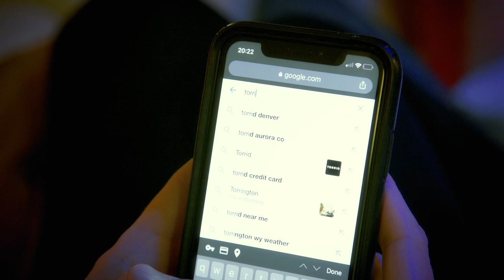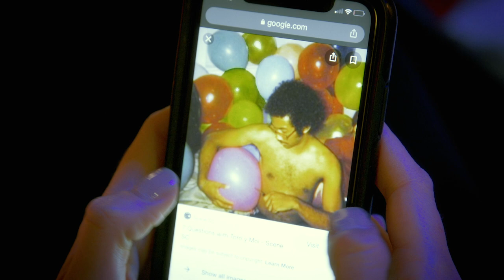Toro y Moi - Goes By So Fast (Listening Party video)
Joe Cappa

Joe Cappa

EDITING & VFX
Joe Cappa

SOUND DESIGN
Connor Birch

FOLEY ARTIST
Noah Pfaff

PRODUCED BY
Darius Zelkha & Jordan Kurland
at Brilliant Corners Artist Management

POST PRODUCER
Collin Johnson

MIX BY
The Post Haus

SET DRESSING
Beth Martin
Mike Schwanke

COSTUME & WIGS
Katherine Clancy

PAPER MACHE HEADS
Joe Cappa

STUNTS
Stuart Inamura

PUPPETEER
George Bangs

GRIP
TJ Clancy
Mike Schwanke
Beth Martin
George Bangs

PRACTICAL EFFECTS
TJ Clancy

GABBY
Performed by Gabby Poux
Voice by Gabby Poux

TYLER
Performed by Charlie Wilson
Voice by James Draper

MARCUS
Performed by Phil Corridor
Voice by Phil Corridor

DREW
Performed by TJ Clancy and Mike Schwanke
Voice by Joe Cappa

STEPH
Performed by Kirsten Cappa
Voice by Kirsten Cappa

DOLPHIN
Performed by Katherine Clancy
Voice by Noah Pfaff

SPECIAL THANKS TO:
The Post Haus
Sam Billen
Brian Beck & SONOS
Justin Taing & Nicole White
Brendan Nakahara & Company Studio

Made Possible by:
PAX
Dead Oceans
Sonos

Lyrics:
Is it true, there’s a past life where  I met you?
Faded blues turn to pastels like a tattoo
Books to prove you were raised right, educated
Mr. Duke, now you’ve come back over rated

No strategy to connect with the background
Grass growing green over me any time now

Drums, Bass, Guitar, Keys, Vocals - Chaz Bear
Saxophone and Flute - Martín Perna

Recorded at Company Studio in Berkeley and Oakland, California
Mixed by Pat Jones on his boat and at Honeymoon Suite, Los Angeles, CA
Mastered by Greg Calbi and Steve Fallone at Sterling Sound NJ